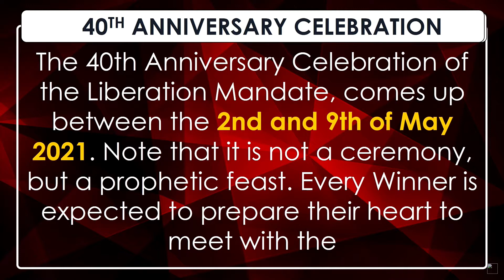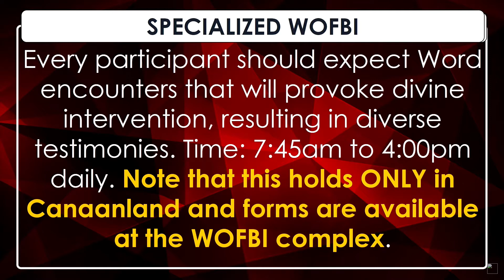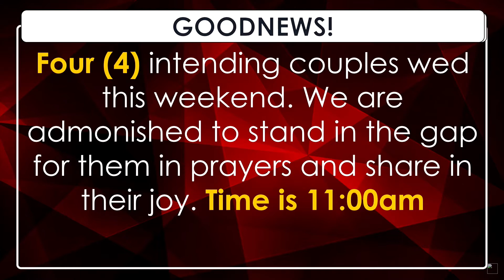WINNERS CHAPEL TESTIMONIES\ANNOUNCEMENTS | FAITH TABERNACLE | NEWDAWNTV | FEB 24TH 2021